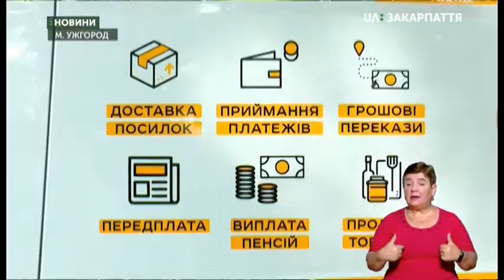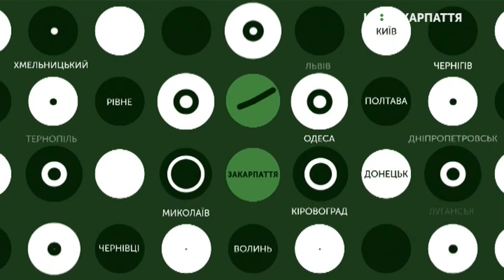26.08.2020. Новини. 17:00